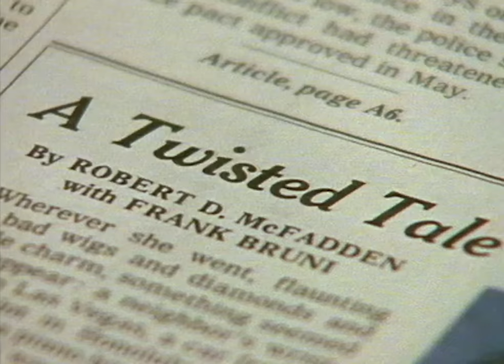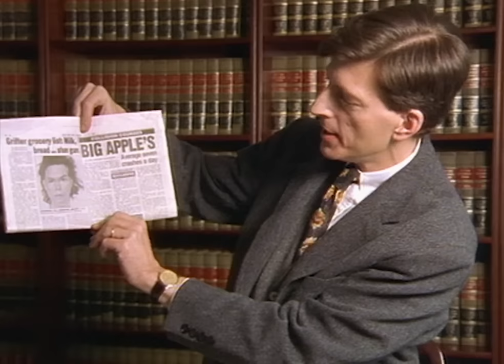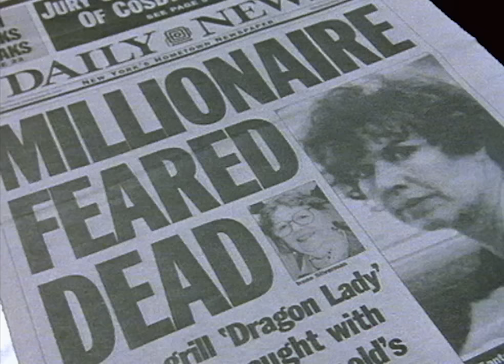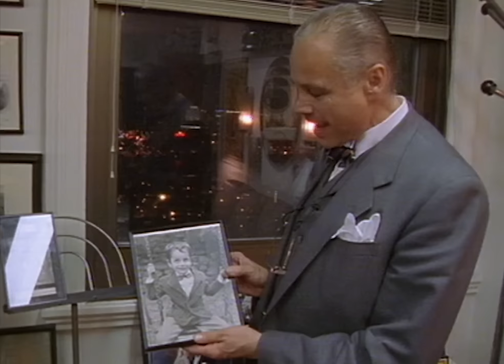Public Enemy Number One: Mother and Son | Our Life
The extraordinary story of Sante and her son Kenneth. Suspected of several murders and millions of dollars of fraud, they have been hailed as America's Public Enemy number one.

Sante and her son Kenneth are hailed as America's Public Enemy number one. They are suspected of several murders and millions of dollars of fraud. What distinguishes them from other possible serial killers is their destructive relationship and the total lack of DNA and forensic evidence against them. This is their extraordinary story.

This film was first broadcast: 08 June 1999